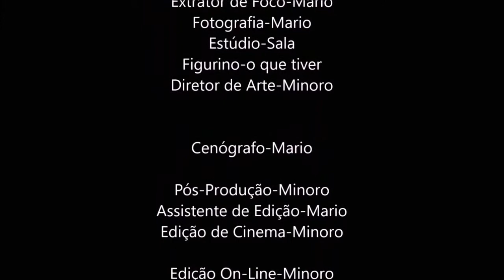O ASSASSINO E O DIVORCIO - 2 FILMES BONS NO CINEMA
CRITICÁ NÃO... DICA SEMPRE !!!